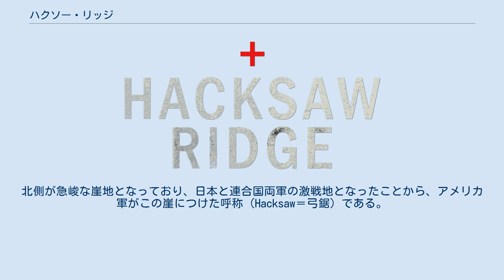ハクソー・リッジ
『ハクソー・リッジ』（Hacksaw Ridge）は、2016年のアメリカ合衆国の伝記映画。
監督はメル・ギブソン。
出演はアンドリュー・ガーフィールド、サム・ワーシントン、ルーク・ブレイシー、テリーサ・パーマー、ヒューゴ・ウィーヴィング、レイチェル・グリフィス、ヴィンス・ヴォーン。
 第二次世界大戦の沖縄戦で衛生兵(Combat Medic)として従軍したデズモンド・T・ドスの実体験を描いた戦争映画。
デズモンドはセブンスデー・アドベンチスト教会の敬虔な信徒であり、沖縄戦で多くの人命を救ったことから、「良心的兵役拒否者(Conscientious objector)」として初めて名誉勲章が与えられた人物である。
 「ハクソー・リッジ」とは、沖縄戦において、浦添城址の南東にある「前田高地」と呼ばれた日本軍陣地。
北側が急峻な崖地となっており、日本と連合国両軍の激戦地となったことから、アメリカ軍がこの崖につけた呼称（Hacksaw＝弓鋸）である。
 2017年の第89回アカデミー賞において録音賞と編集賞を受賞した。
 アメリカ･ヴァージニア州の緑豊かな町で生まれ育ったデズモンド･ドス。
弟のハロルド（ハル）ともに野山を駆け回る活発な少年だったが、家族に問題を抱えていた。
父親のトムは、兵士として戦った第一次世界大戦で心に傷を負い、酒に溺れ、母バーサとの喧嘩が絶えない日々を送っていた。
ある日、弟との喧嘩で彼を死なせそうになる出来事が起き、自らを責め、｢汝、殺すことなかれ｣という教えを胸に刻む。
 月日は流れ、成長したデズモンドは、看護師のドロシー･シュッテと恋に落ち、心躍る時を過ごしていた。
だが、第二次世界大戦が日に日に激化し、デズモンドの弟も周りの友人達も次々と出征する。
そんな中、教えを大切にしつつも、デズモンドは｢衛生兵であれば自分も国に尽くすことができる｣と陸軍に志願する。
 グローヴァー大尉の部隊に配属され、ジャクソン基地で上官のハウエル軍曹から厳しい訓練を受けるデズモンド。
体力には自信があり、戦場に見立てた泥道を這いずり回り、全速力で障害物によじ登るのは何の苦もなかった。
だが、ライフルの訓練が始まったとき、デズモンドは断固として銃に触れることを拒絶する。
デズモンドは、モーセの十戒以外にも銃に触れない理由があった。
 軍服や軍務には何の問題もなく｢人を殺せないだけです｣と主張するデズモンド。
グローヴァー大尉は｢戦争は人を殺すことだ｣と告げ、命令に従えないのなら、除隊しろと宣告される。
その日から、上官と兵士たちの嫌がらせが始まるが、デズモンドの決意は微塵も揺るがず、その姿を見ていた周囲もその姿勢を認め、そのうえで除隊を勧めるがデズモンドは従軍する意思を示す。
 しかし、出征前に約束したドロシーとの結婚式の日、デズモンドはライフルの訓練を終えないと休暇は許可できないといわれ、命令拒否として軍法会議にかけられることになる。
面会に訪れたドロシーに、銃に触れないのはプライドが邪魔しているからだと指摘されたデズモンドは、その”プライド”こそが大切だと気付く。
｢信念を曲げたら生きていけない｣というデズモンドの深い思いに心を打たれたドロシーは｢何があろうと、あなたを愛し続けるわ｣と励ますのだった。
｢皆は殺すが、僕は助けたい｣と軍法会議で堂々と宣言するデズモンド。
窮地に陥るが、意外な人物の尽力でデズモンドの主張は認められる。
 時は過ぎて1945年5月の沖縄。
グローヴァー大尉に率いられて、「ハクソー･リッジ」に到着した第77歩兵師団のデズモンドと戦友のスミティら兵士達。
先発部隊が6回登って6回撃退された末に壊滅した激戦地であった。
150メートルの絶壁を登ると、そこには百戦錬磨の軍曹さえ見たことのない異界が広がっていた。
前進した瞬間、日本軍による四方八方からの猛攻撃で瞬く間に倒れてゆく兵士達。
衛生兵として重傷の兵士達を助けてゆくデズモンド。
しかし、一度はハクソー･リッジを占領するも厳しい戦況に部隊は退却を余儀なくされる。
その最中、負傷した仲間たちが取り残されるのを見たデズモンドは、たった一人で戦場へ留まることを決意する。...